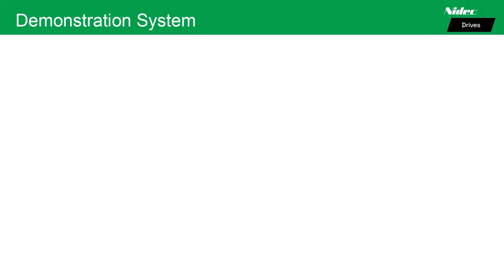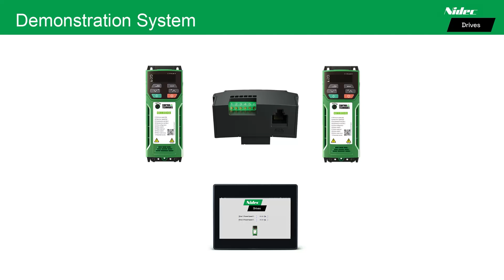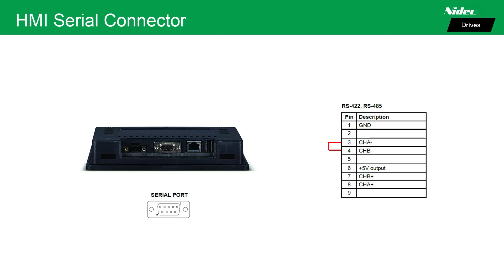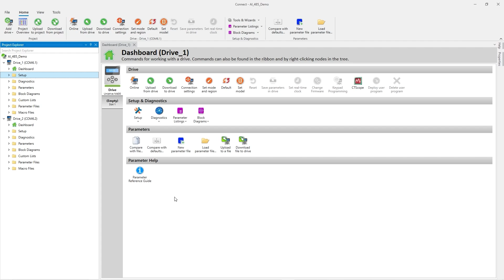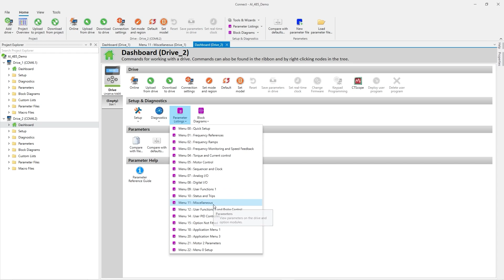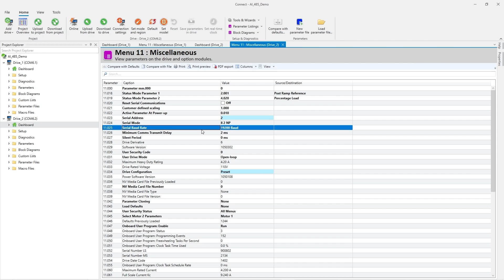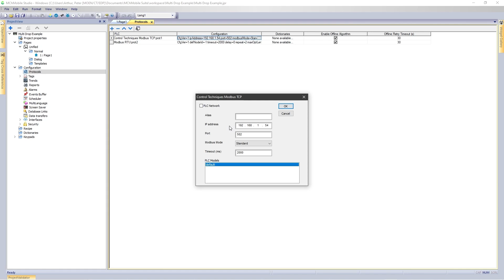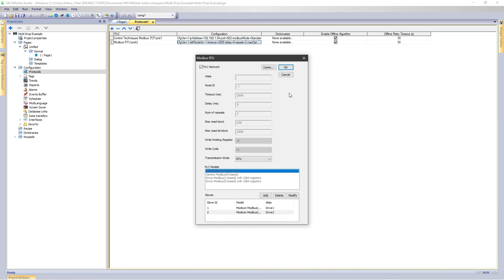RS 485 Multi Drop Communications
In this video, you will see how to use our AI-485 serial communications adapter as a low cost alternative to Ethernet for multi axis communication.